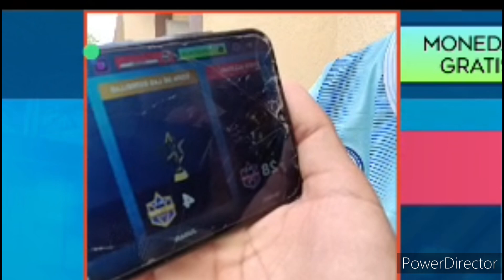• LA REVANCHA DE TER STEGEN • / DLS24 (Luchifuego🔥)